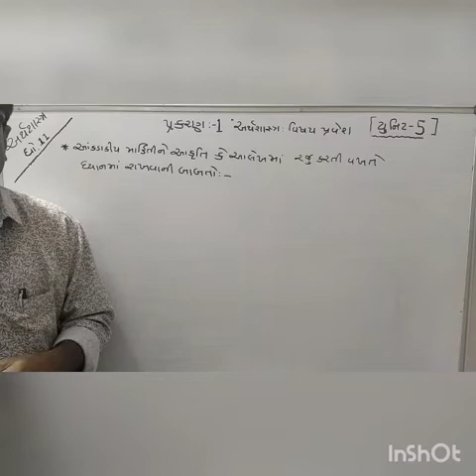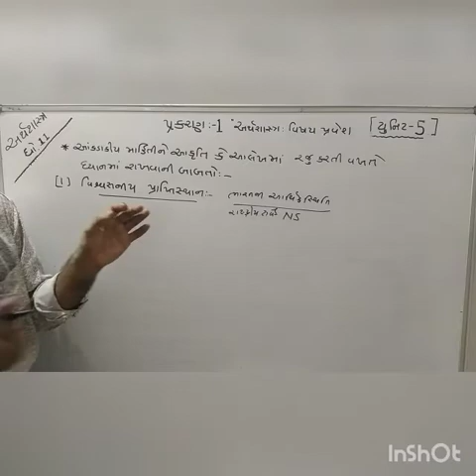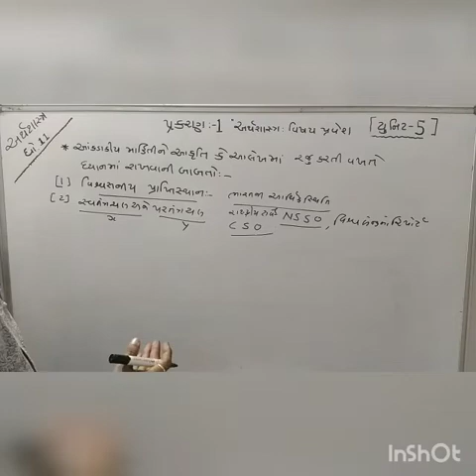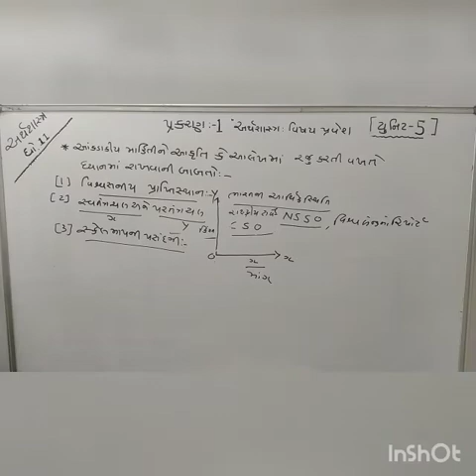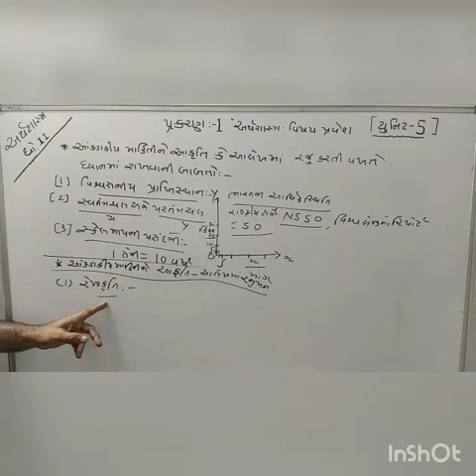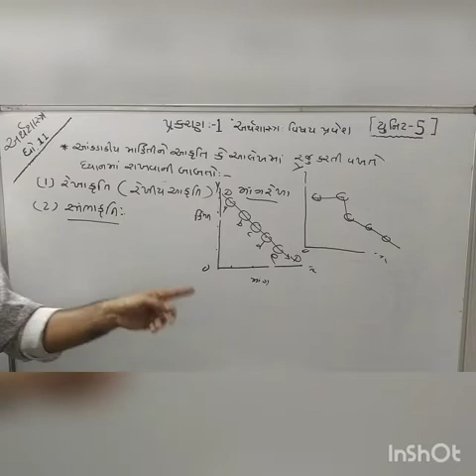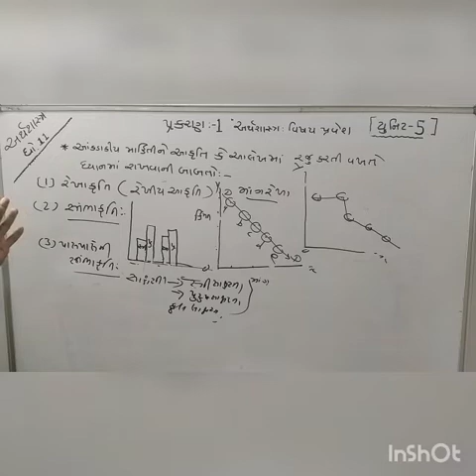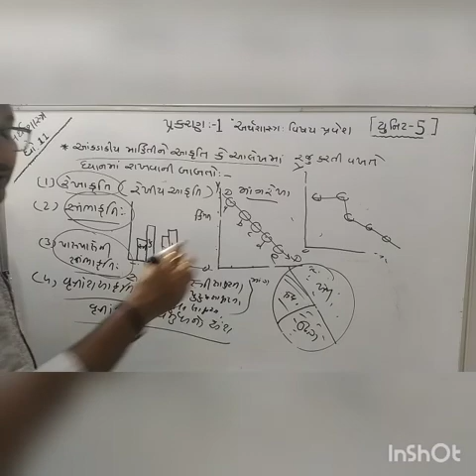અર્થશાસ્ત્ર-૧૧. પ્રકરણ-૧. યુનિટ-૫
સંસ્કાર વિધાલય ઈ ક્લાસ